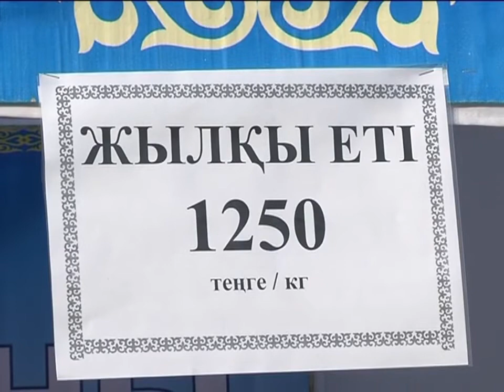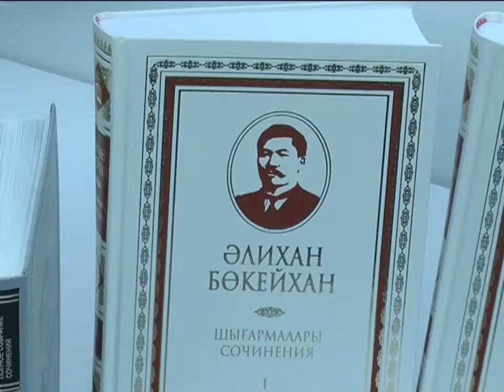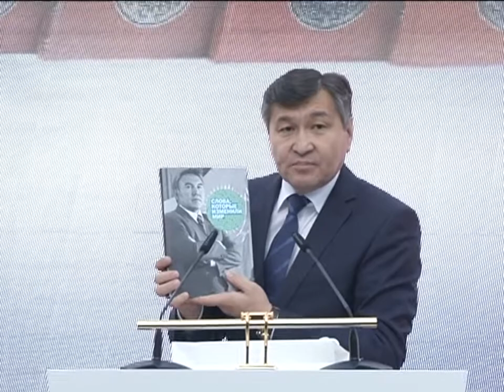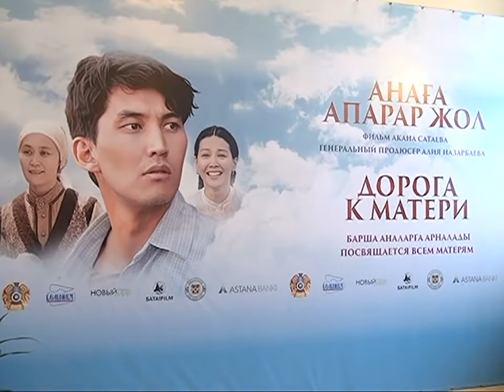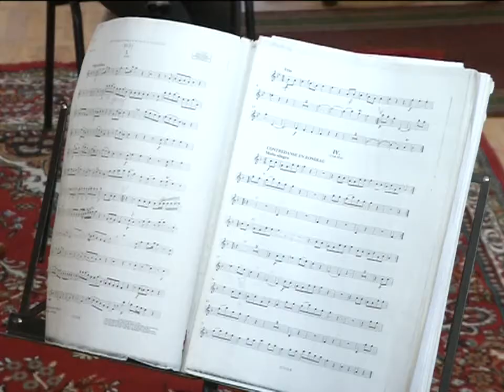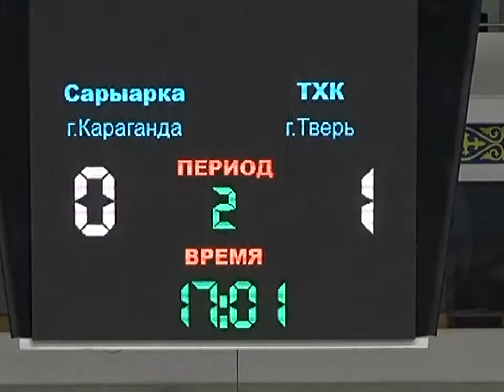10/10/2016 - Новости канала Первый Карагандинский